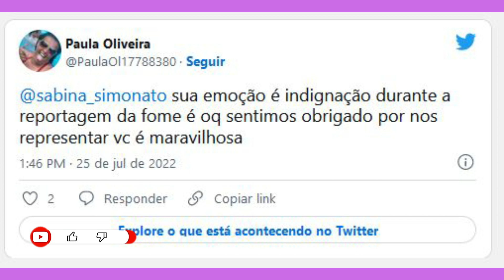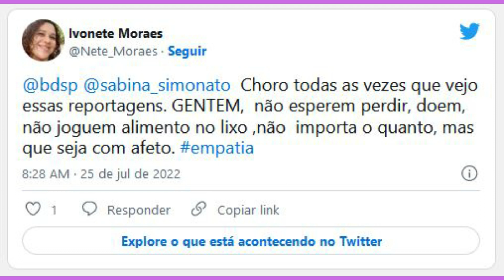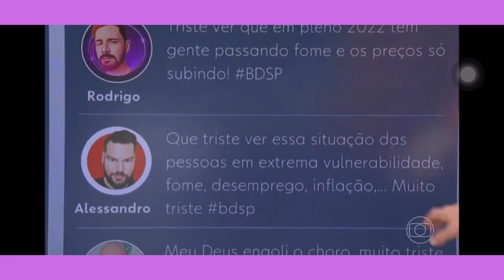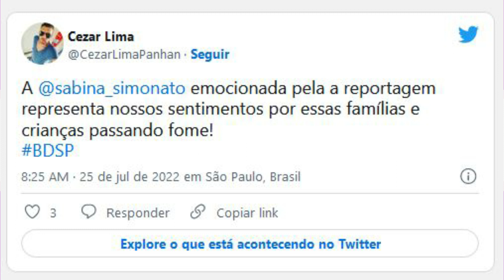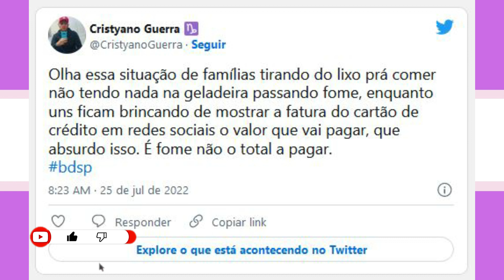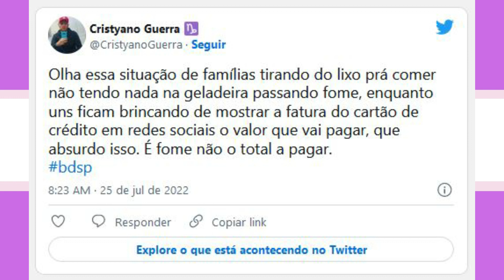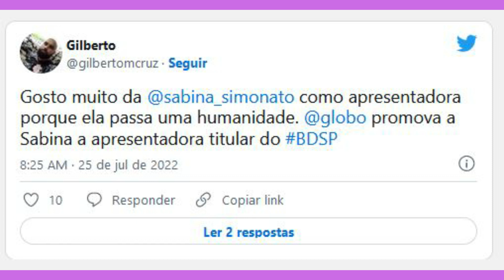ÂNCORA SABINA SIMONATO DO BOM DIA SÃO PAULO SE EMOCIONA COM A MATÉRIA SOBRE A FOME, MUITO FORTE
Olá sejam bem vindos ao canal Hora da fofoca, é muito bom ter você aqui, já vai soltando o dedo no like e se inscreva no canal, então sem enrolação vamos para o vídeo.

O Bom dia São Paulo foi marcado por uma cena tocante na manhã desta segunda-feira 25. Uma reportagem do telejornal abordou a questão da fome no Brasil, com o relato de uma mãe que contou que manda os filhos para a escola com a certeza de que eles voltarão alimentados. A âncora, Sabina Simonato, não conteve a emoção durante o forte depoimento.

A matéria trouxe o papel da distribuição de merenda pela prefeitura de São Paulo, e como isso tem contribuido na alimentação dessas crianças. Uma das entrevistas afirmou que ela e o marido muitas vezes ficam sem comer, mas que pode ficar tranquila pelos filhos comerem na escola. "Os meus filhos não pulam (refeições) porque eles comeram na escola. Eu e meu marido, a gente pula. Também vou dormir com fome, mas eu sei que os meus filhos comeram na escola. E é isso que me dá esperança, porque eu sei que a educação abre portas", afirmou a mãe com voz embargada.

De volta aos estúdios, Sabina não escondeu como o depoimento a deixou comovida. "Meu Deus do céu... É a realidade, gente. As crianças estão comendo, de fato, mas não porque estão com fome. Elas vão lá e comem mais porque sabem que, quando chegarem em casa, querem chegar com a barriguinha mais cheia, sabe? Para não sentirem fome. Porque sabem que não vai ter alimento em casa", desabafou a apresentadora.

Simonato, que está cobrindo as férias de Rodrigo Bocardi, voltou a falar do assunto no final do jornal. "Todos nós engolimos  o choro com a frase daquela mãe: "Durmo com fome, mas as crianças pelo menos comeram", lamentou ela no encerramento.

"Quem não é capaz de se emocionar com a dor e a fome de outro já perdeu parte de sua humanidade. Sua sensibilidade enorme aumenta demais nossa admiração por você e seu profissionalismo", disse o cirurgião-dentista Nichson Oliveira no Twitter. "Choro todas as vezes que vejo essas reportagens. Gente, não esperem pedir, doem, não joguem alimento no lixo, não importa o quanto, mas que seja com afeto. Empatia", comentou a espectadora Ivonete Moraes.

Não esqueça de deixar aquele like para fortalecer, se inscreva no canal se não for inscrito e ative o sininho para não perder nenhum vídeo novo, deixe seu comentário, se o nosso conteúdo é interessante para você compartilhe, e nos encontramos no próximo vídeo, até mais!.